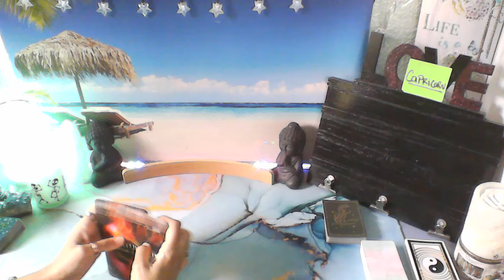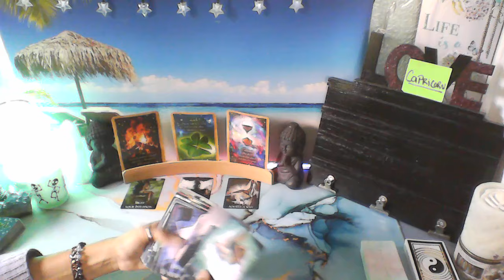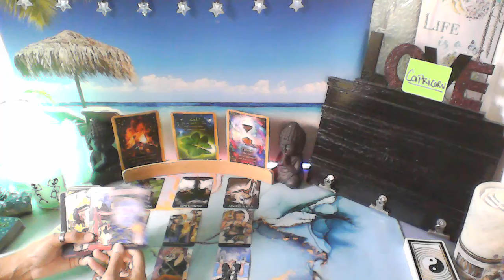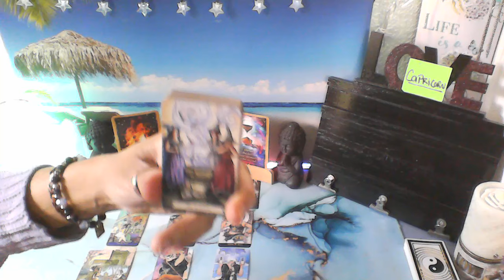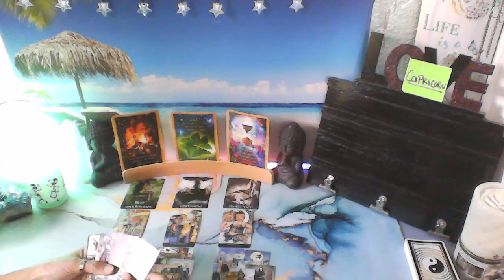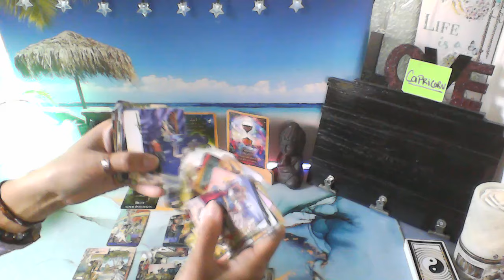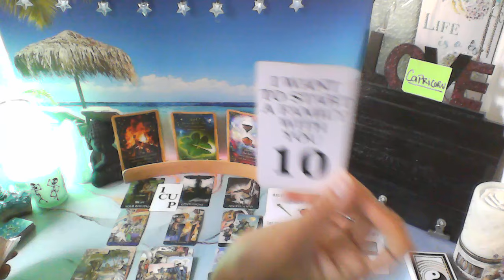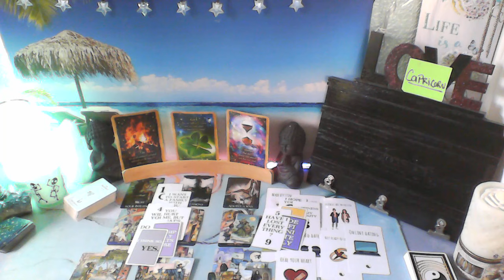CAPRICORN - SOMETHING MIGHT JUST SURPRISE YOU 🫣🫨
MY DECKS

DECKS USED

THE WILD MUSE ORACLE

THE NUMINOUS TAROT

POSH LIGHT TAROT

NEON LOVE ORACLE